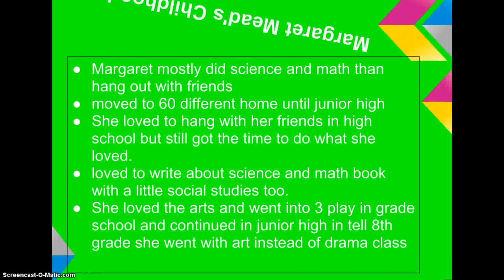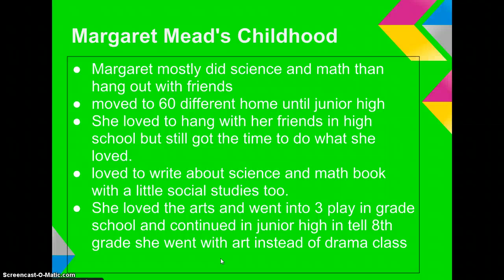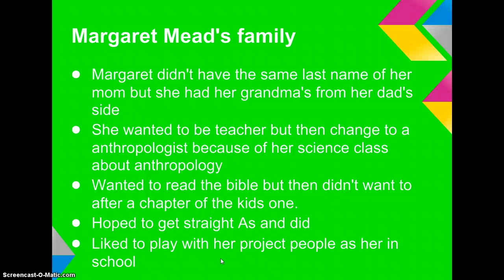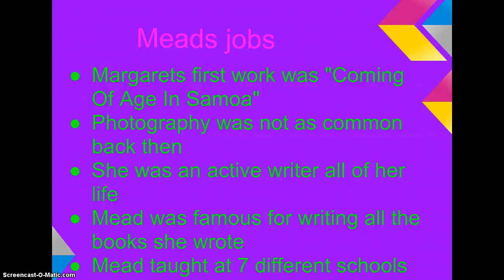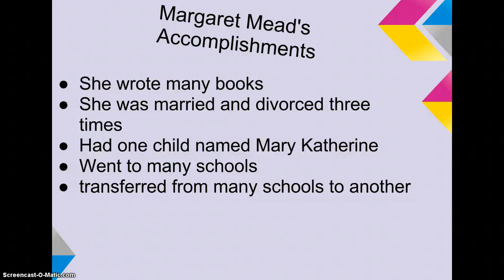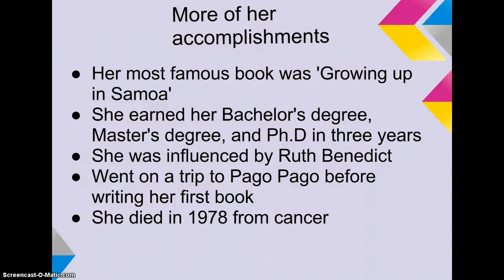Margaret Mead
Google Presentation